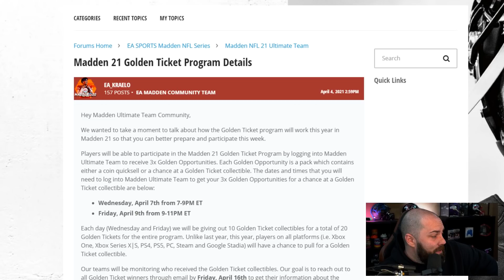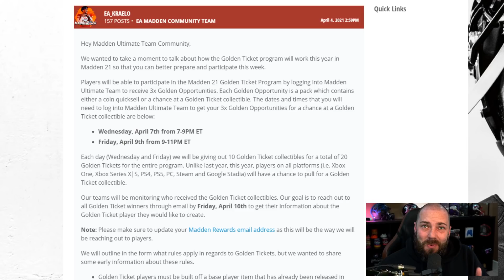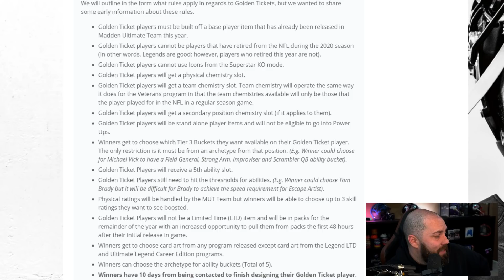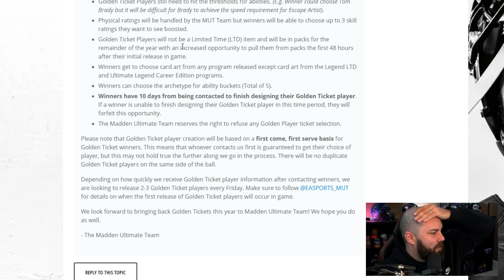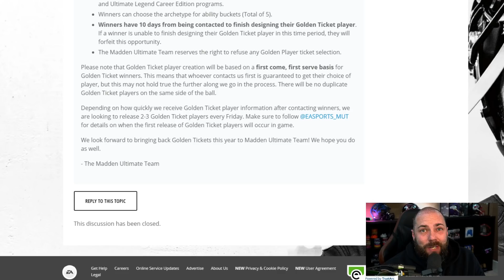EVERYTHING YOU NEED TO KNOW ABOUT GOLDEN TICKETS IN MADDEN 21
●Always use Code CC to get the Best Team in Madden

madden 21,madden 21 ultimate team,mut 21,madden golden tickets,mut golden tickets,golden tickets,mut gt,theactualcc